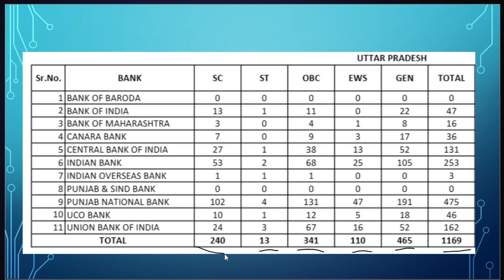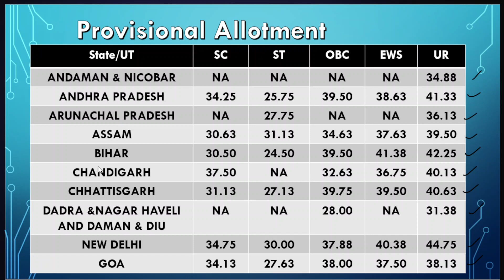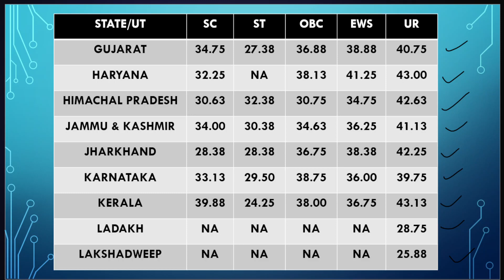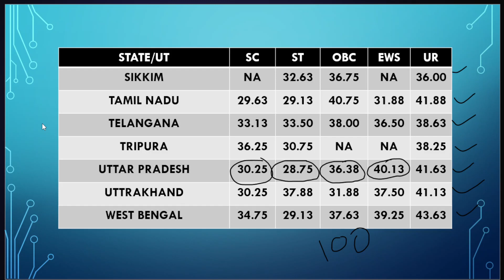IBPS CLERK 2022 RESULT OUT II STATE WISE CUT OFF ANALYSIS